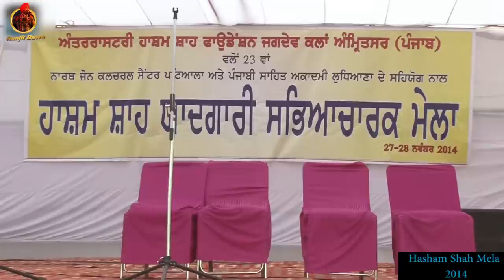Ranjit Bawa Live at Hasham Shah Amritsar 2015 | Official Full Video HD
Powered By:-
Krishna Digital Communications,
Jalandhar